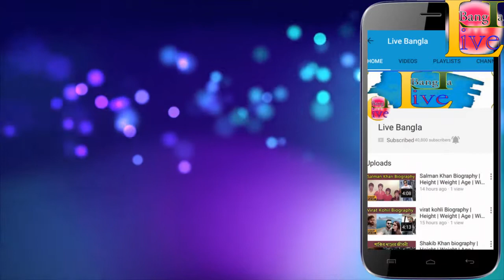Allison Mack Biography ❤ life story ❤ lifestyle ❤ husband ❤ family ❤ house ❤ age ❤ net worth,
Track Info:-
Title: Alive
Artist: Ikson
Genre: Dance & Electronic
Mood: Bright

                              *** ANTI-PIRACY WARNING ***